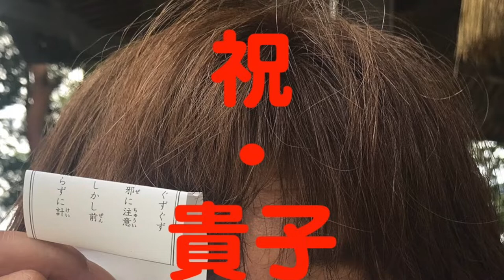【旅する食べる通信】祝・58歳の編集長へサプライズ❗️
実は私、最近「旅する食べる通信」という雑誌の編集スタッフ（アンバサダー）になりまして。
実は今日、その編集長の誕生日でして。
気まぐれに手塚貴子編集長への祝い動画を作りました。
そしたら編集長が「コメスタチャンネル」で公開していいと！

コメスタチャンネルなのですが、こんな一面もあるよ。
ということでなぜか最初の動画がこちらです。笑。

撮影・編集・ナレーション　眞島愛